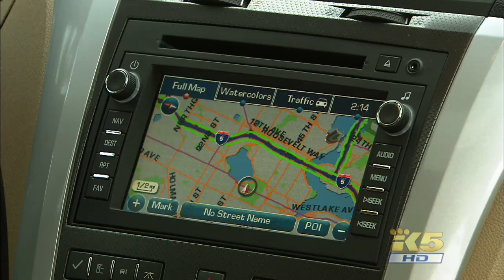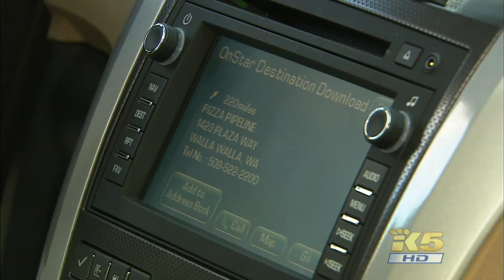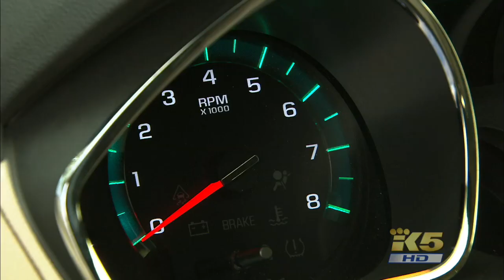DRIVE Chevrolet Traverse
Chevrolet finally gets a full sized crossover with the room and features families crave.  Can the Traverse grab sales away from Toyota Highlander and Honda Pilot?  Automotive writer Tom Voelk takes a close look.